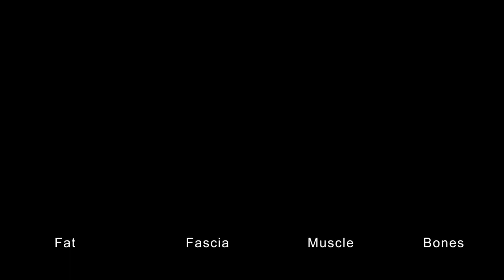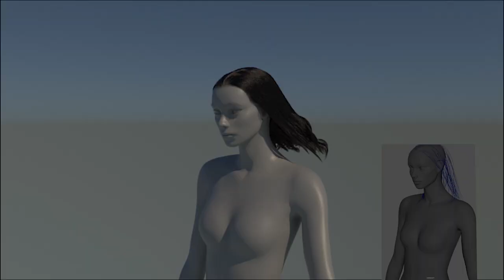CFX Showreel || Pradunya Sarode.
Hey everyone this is my Updated CFX show reel 2023.(Muscle (Ziva) / Hair / Cloth)
Software's Used : Autodesk Maya, Marvellous, Blender Adobe Aftereffects.
Hope you all will be enjoying this reel.